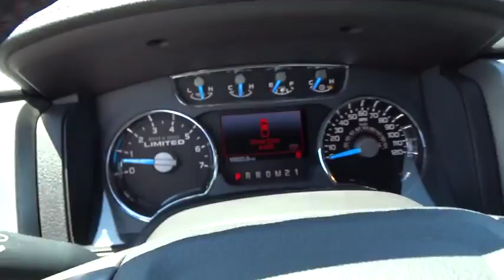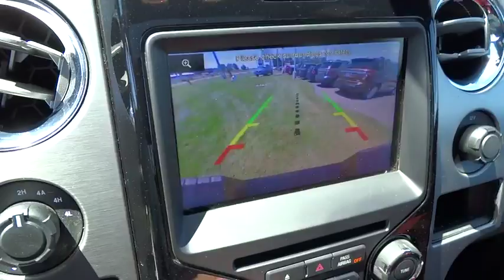2013 Ford F-150 Columbus, Lancaster, Central Ohio, Newark, Athens, OH CF15128A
2013 Ford F-150

2840 N. Columbus St.